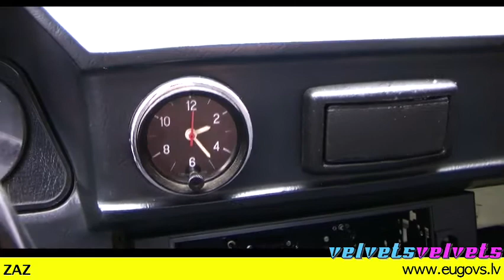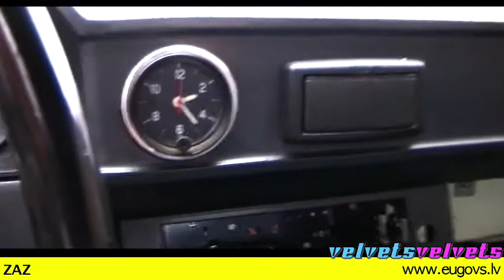Velvets Velvets [4] ZAZ